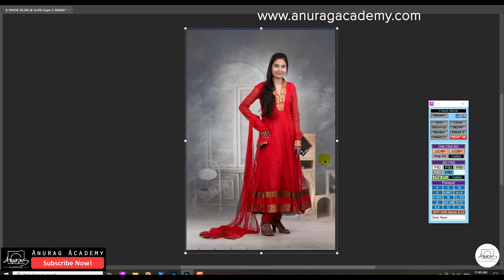Anurag EZY Touch 2023 Latest version